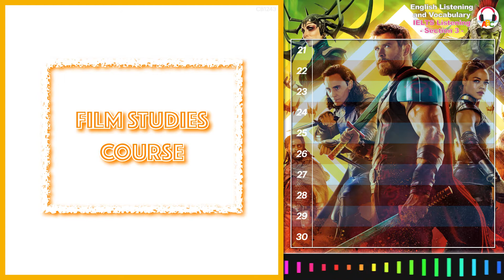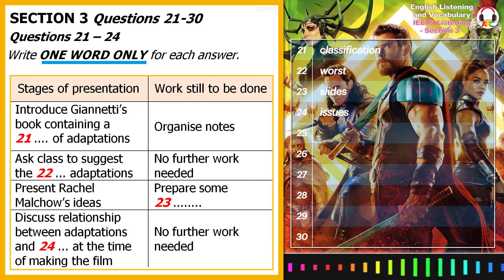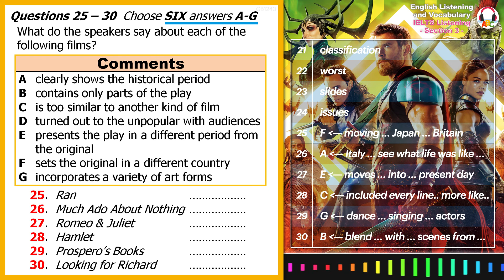Cambridge IELTS Listening Practice | Section 3 | Film Studies Course